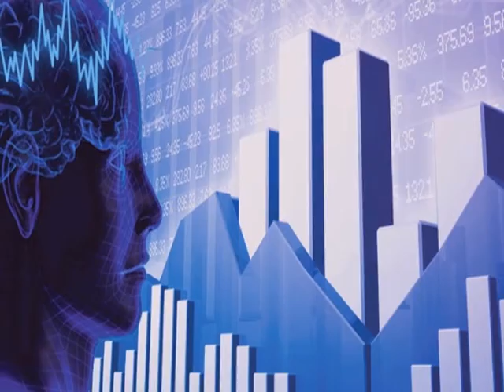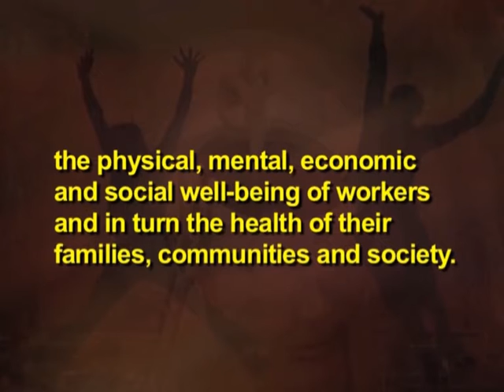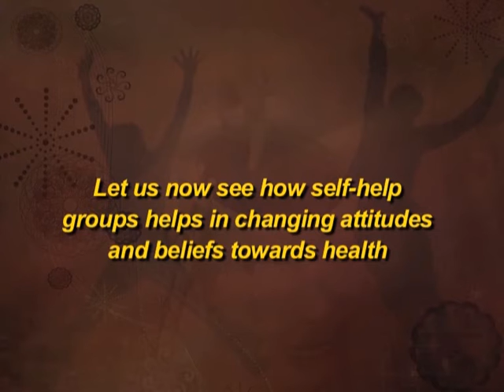Attitude and behavior change principles